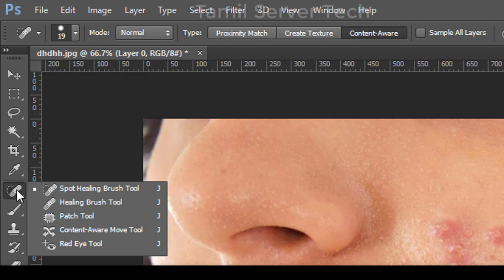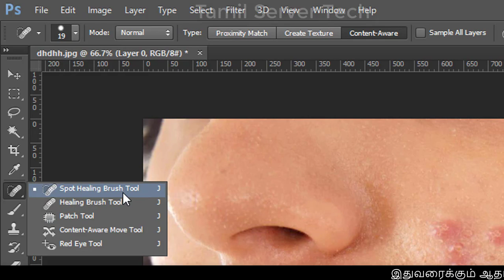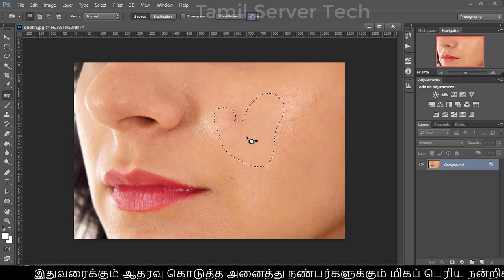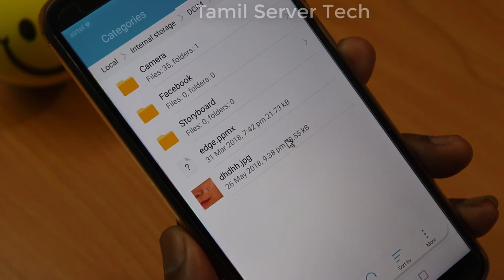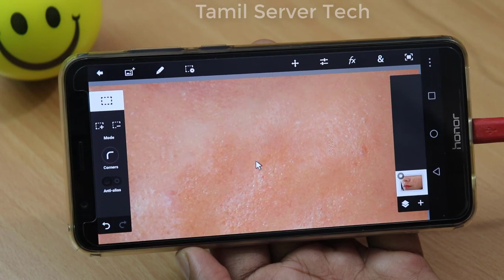How To Remove The Pimples or dark spots From The Face Photoshop And Picsart Tutorial | Tamil Server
இந்த video உங்களுக்கு பிடித்திருந்தால் நமது நண்பர்களுக்கும் பகிருங்கள்.

How To Remove The Pimples or dark spots From The Face Photoshop And Picsart Tutorial | Tamil Server Tech